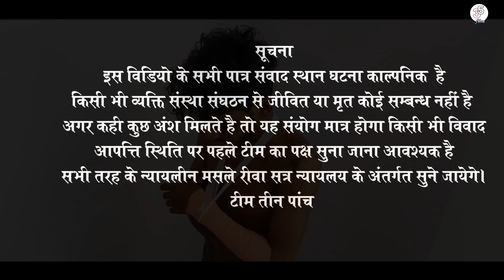कपल चेंज के लाभकारी स्कीम // किस्सा गांव के / तीन पांच / teen panch 35 bagheli comedy video 3 5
कपल चैलेंज के जद्दोजहद मे एक मिसटाइपिंग के कारण मिस्टेक पैदा हो जाती है।